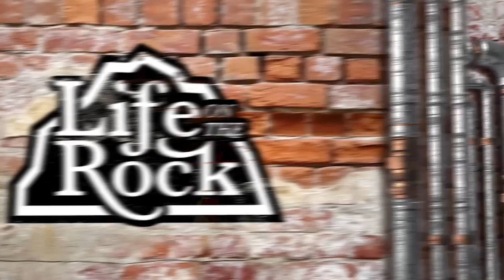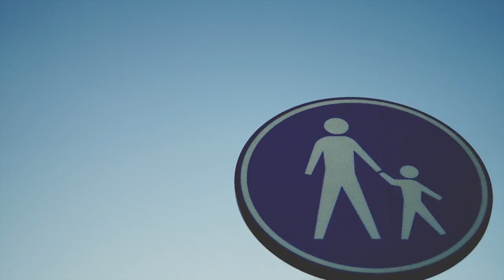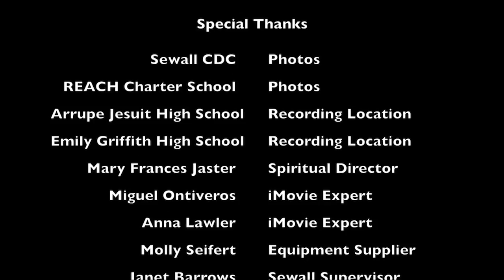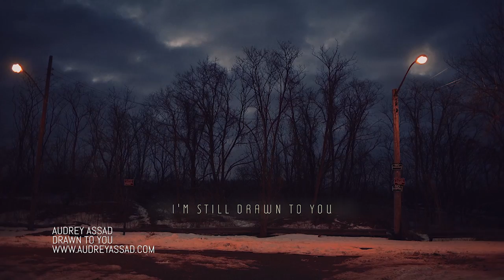Pete Burak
Pete Burak shares how his organization, I.D.9:16, provides young adults opportunities to encounter Jesus Christ, hear His call, and decide to follow Him.